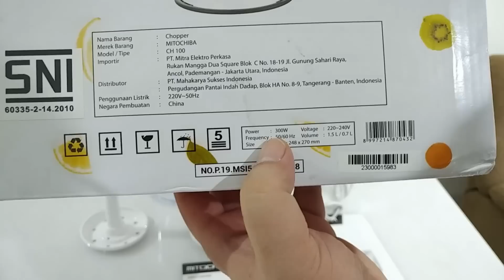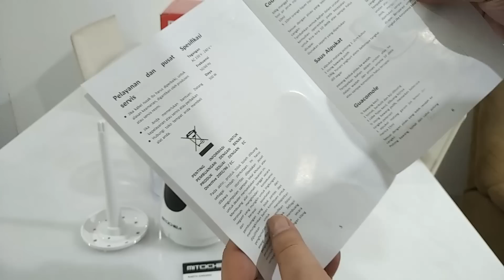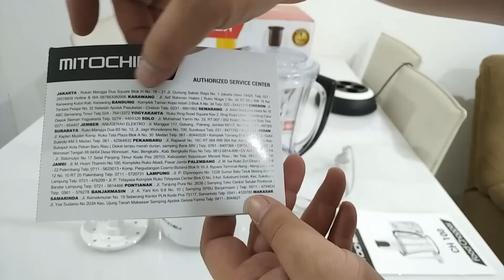Food Chopper Mitochiba CH-100 / Chopper Mito Ch-100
Untuk harga terupdate, dan stock bs lgs di cek pinned post kami, untuk spesifikasi bs di cek di bawah ini

Food Chopper Mito Ch-100
- terdapat 2 jar
- 1jar berukuran 1.5ltr
- 1 jar berukuran 700ml
- bahan jar dari plastik food grade
- BPA Free
- cocok untuk mencincang, melumatkan, dll
- bisa untuk mpasi
- hasil halus
- bisa untuk bumbu basah, bumbu kering
- bisa untuk menghancurkan es batu
- terdapat 1pcs pengocok
- bisa untuk mengocok telur, membuat mayonaise dll
- bisa untuk selai, baso, dll
- bisa untuk ngejus buah
- terdapat 2 set pisau (1 set ada 4 mata pisau)
- daya 300w